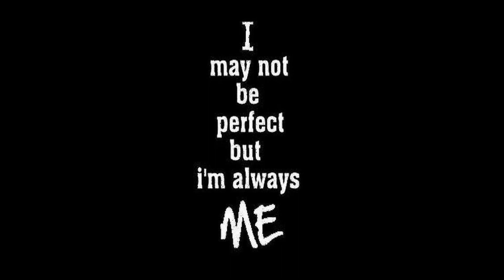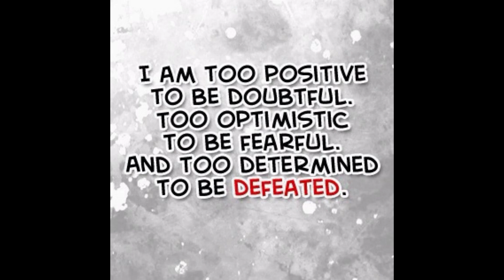2nd job for the Repower John Deere 317 with Kohler CH18 can we blow the pump up Pt.3